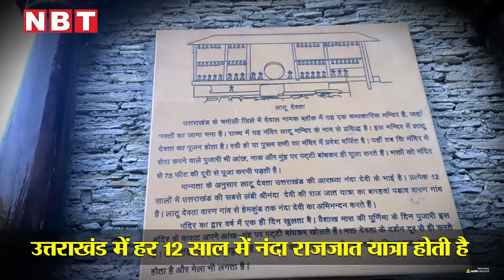साल में 1 दिन के लिए खुल रहा है यह मंदिर, इस डर से पुजारी जाएंगे आंख पर पट्टी बांधकर अंदर...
साल में एक दिन के लिए खुल रहा है यह मंदिर, इस डर से पुजारी जाएंगे आंख पर पट्टी बांधकर अंदर...